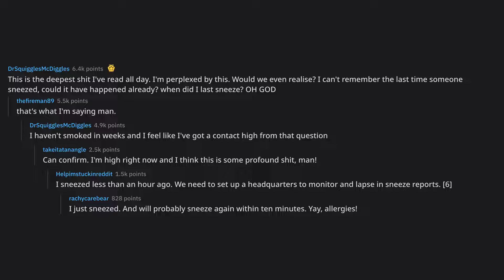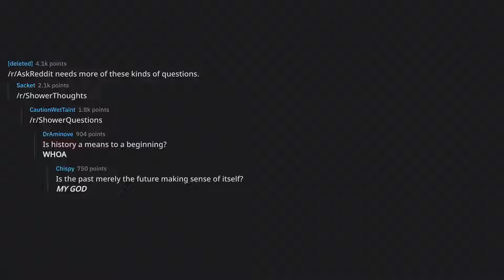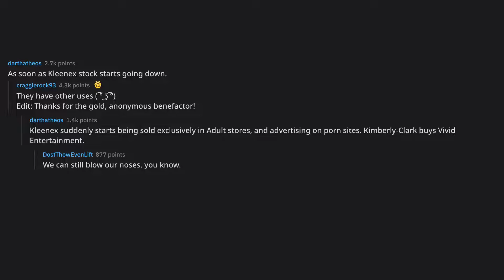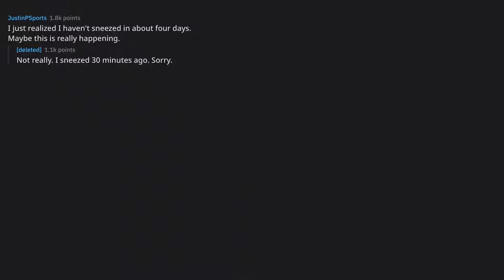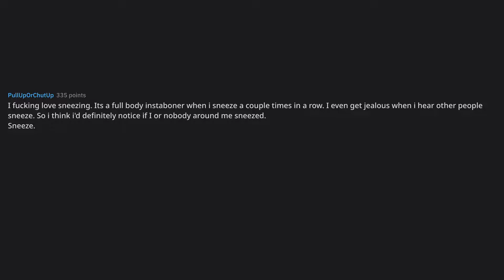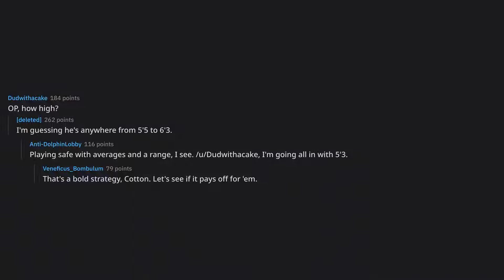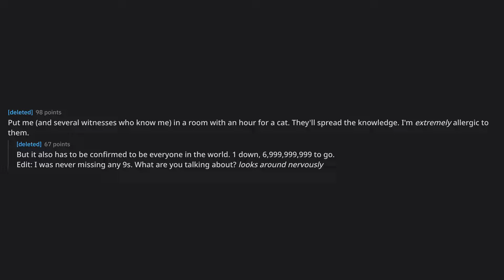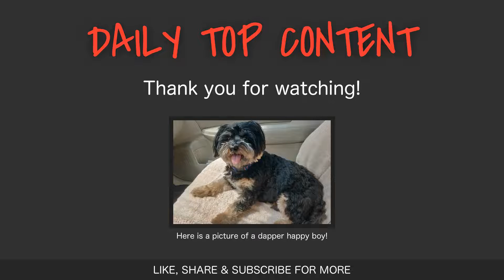If all of a sudden all humans simultaneously lost the ability to... (r/AskReddit Top Posts)